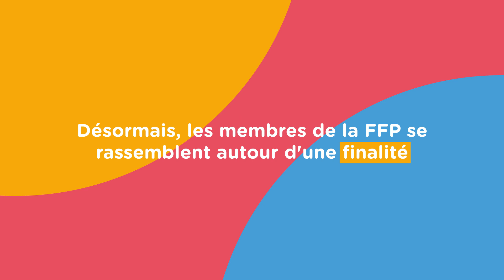La FFP devient Les Acteurs de la Compétence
Depuis 30 ans au service d’une offre de formation innovante et de qualité, la FFP est heureuse de présenter son nouveau nom et ses nouvelles couleurs !

Prochainement, la FFP deviendra - Les Acteurs de la Compétence -, 1ère fédération d’entreprises - organismes de formation, CFA, créateurs de solutions pédagogiques numériques, certificateurs, cabinets de conseils et d'accompagnement, écoles professionnelles, et éditeurs de contenu - engagées pour une société de la compétence !